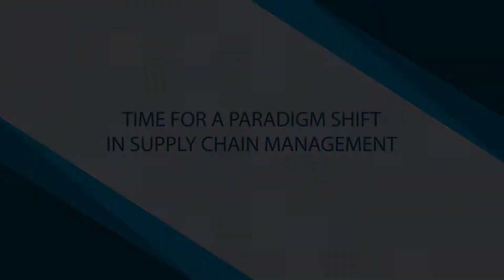Time for a Paradigm Shift in Supply Chain Management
Just-in-time and Lean inventory strategies might have served their purpose in the past, but supply chains today are shifting their collective mindset to brace themselves against unanticipated disruptions, says Christine Barnhart, vice president of strategy and GTM with Verusen.